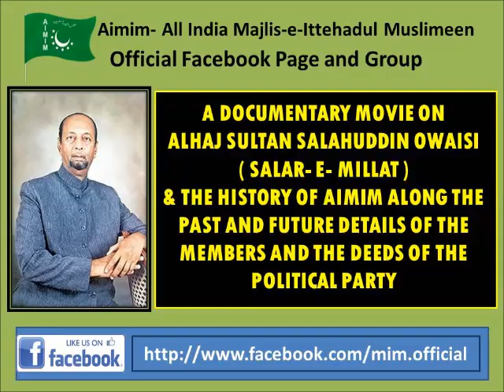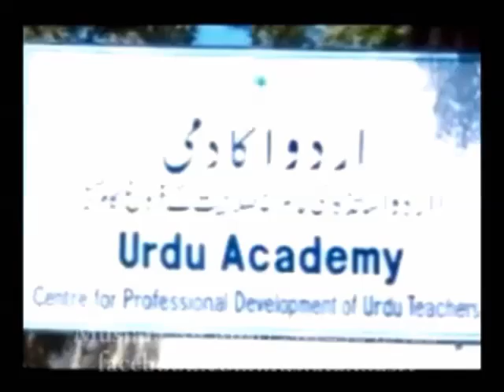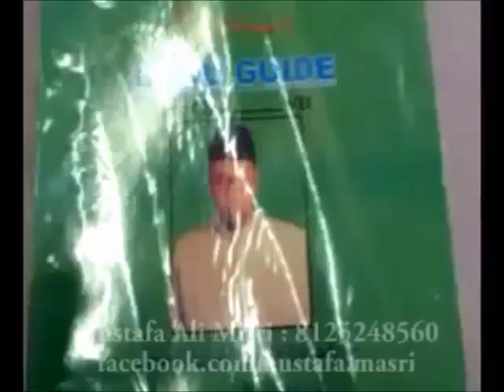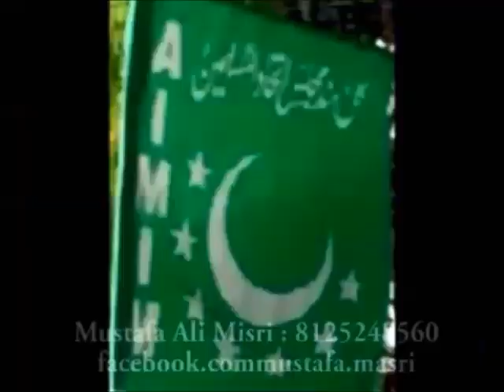""MIM and Salar-e-Millat"" by Mustafa Ali Misri...!!!!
A DOCUMENTARY MOVIE ON
ALHAJ SULTAN SALAHUDDIN OWAISI ( SALAR- E- MILLAT )
& THE HISTORY OF AIMIM ALONG THE PAST AND FUTURE DETAILS OF THE MEMBERS AND THE DEEDS OF THE POLITICAL PARTY...!

Directed & Produced by::Mustafa Ali Misri (AIMIM Youth Member)

Edited and Compiled by :: Mohammed Azmat Ali (Emran) (AIMIM Youth Member)

VoiceOver By ::: Wajahat Ali Khan (AIMIM Corporator)

in coordination with
Mohd Tausef::(AIMIM Youth Member)
Mohammed Ahmed Hussain Mim::(AIMIM Youth Member)

Aimim- All India Majlis-e-Ittehadul Muslimeen